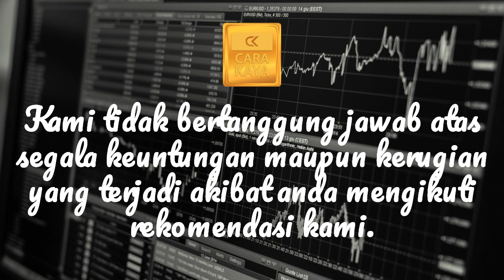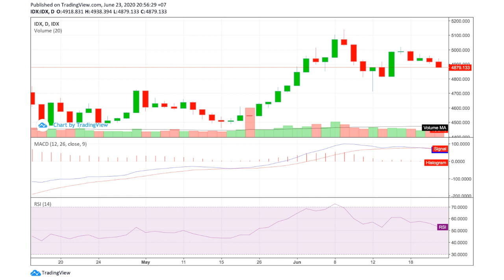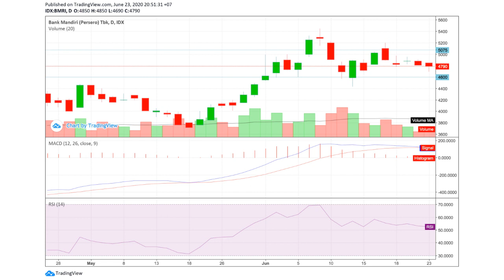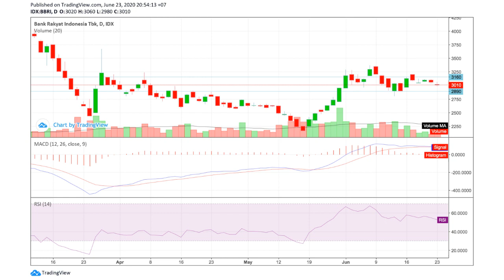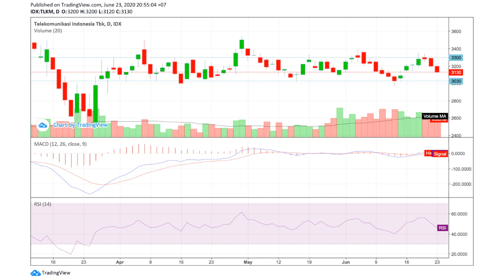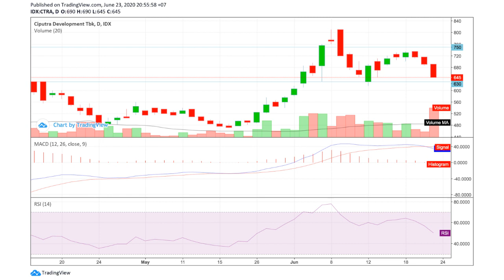REKOMENDASI SAHAM HARIAN 24 JUNI 2020 UNTUK PROFIT MAKSIMAL - TIPS TRIK INVESTASI SAHAM